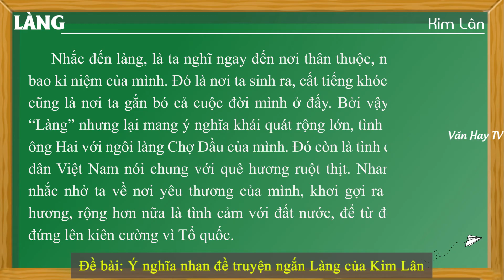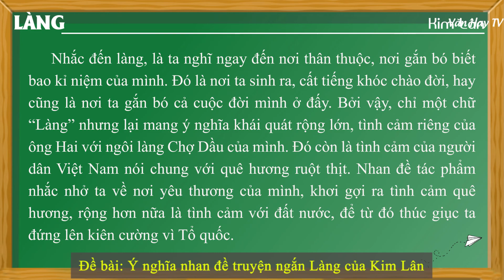Ý nghĩa nhan đề truyện ngắn Làng của Kim Lân - DỄ HIỂU NHẤT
🔰 🔰 🔰 Link tải 10 MẪU THAM KHẢO về Đề bài: Ý nghĩa nhan đề truyện ngắn Làng.

🔴 Bonus:

---Soạn bài Làng của Kim Lân (Chi tiết – ngắn gọn – nâng cao – luyện tập).

---Nội dung văn bản – Khái quát tác giả, tác phẩm – Đọc hiểu văn bản – Sơ đồ tư duy.

---Tóm tắt truyện ngắn Làng của Kim Lân (20 mẫu).

---Dàn ý phân tích truyện ngắn Làng của Kim Lân (chi tiết – ngắn gọn).

---Đề bài 1: Phân tích truyện ngắn Làng của Kim Lân (18 mẫu).

---Đề bài 2: Cảm nhận về tình yêu làng của ông Hai trong truyện Làng của Kim Lân (12 mẫu).

---Đề bài 3: Ý nghĩa nhan đề truyện ngắn Làng (10 mẫu).

---Đề bài 4: Phân tích nhân vật ông Hai trong truyện ngắn "Làng" của Kim Lân (28 mẫu).

---Đề bài 5: Đóng vai ông Hai kể lại truyện ngắn Làng của Kim Lân (10 mẫu).

🔴 Bonus:

---Đề bài 6: Phân tích diễn biến tâm trạng nhân vật ông Hai trong truyện ngắn Làng của Kim Lân (12 mẫu).

---Đề bài 7: Tưởng tượng gặp gỡ và trò chuyện với ông Hai trong truyện Làng (6 mẫu).

---Đề bài 8: Suy nghĩ về chuyển biến mới trong tình cảm của người nông dân Việt Nam qua truyện ngắn Làng (10 mẫu).

---Đề bài 9: Phân tích diễn biến cốt truyện trong truyện ngắn Làng của Kim Lân (8 mẫu).

---Đề bài 10: Viết đoạn văn cảm nhận về nhân vật ông Hai trong truyện ngắn Làng của Kim Lân (10 mẫu).

♥♥♥ Hãy nghe và cảm nhận ♥♥♥